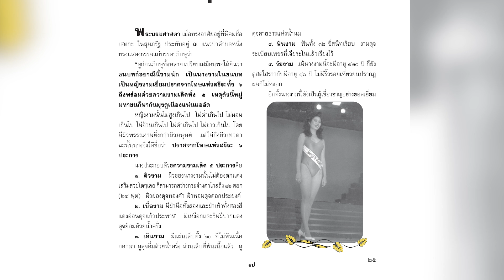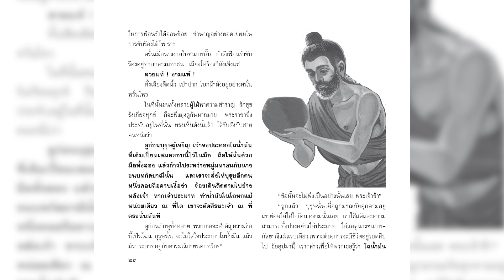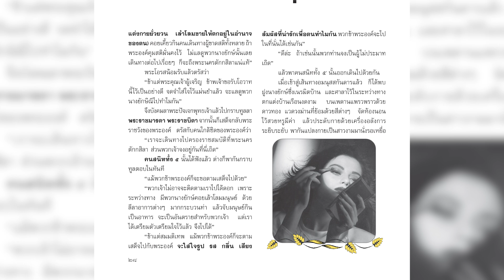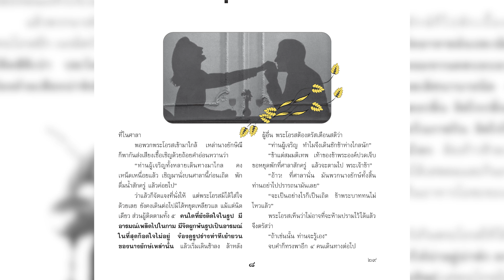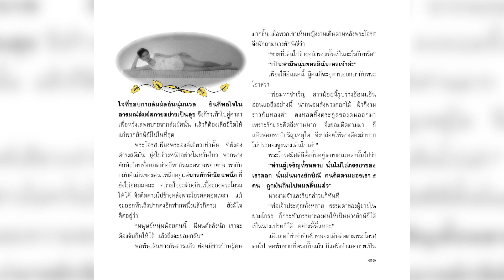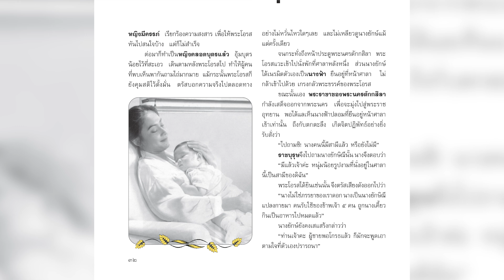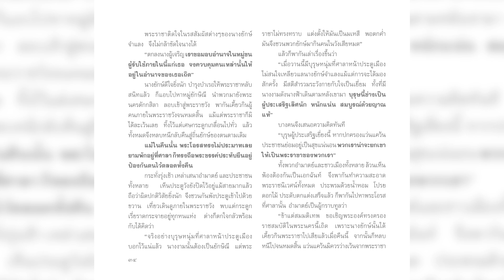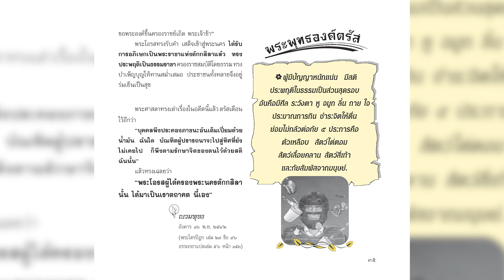อยู่กับสติ เตลปัตตชาดกOK